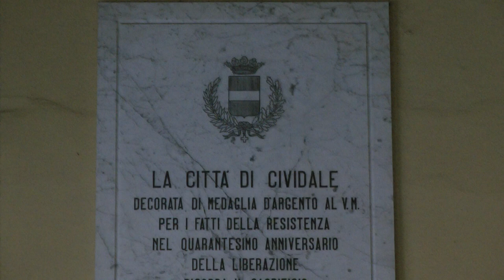HILLCLIMB SALITA CIVIDALE - CASTELMONTE 2021 | SIEBERLECHNER MARTIN | PEUGEOT 106 PROD.E 1600